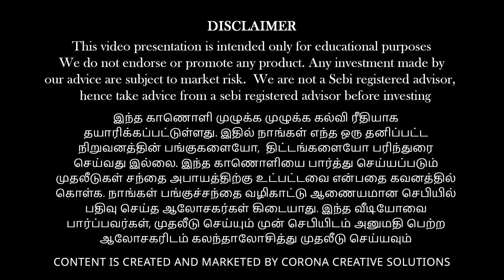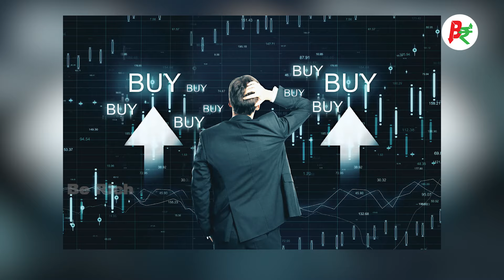Investment Myths You Should Stop Believing | Be Rich Podcast | Vinod Srinivasan | Arun Prasath